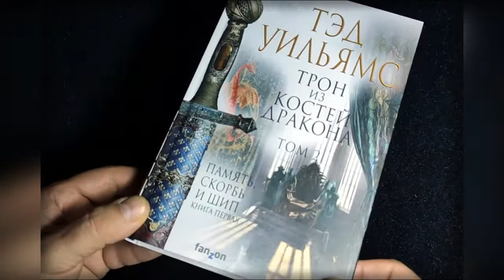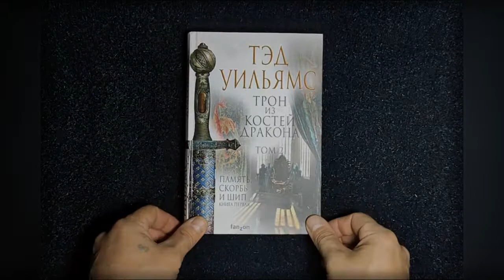Тэд Уильямс - "Трон из костей дракона" (Память, Скорбь и Шип) Книга 1 Том 2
Читаем книги!
Первый роман прославленной трилогии "Память, Скорбь и Шип", названной в честь трех легендарных мечей.
Это история Саймона, юноши, работающего на кухне королевского замка и ученика мага. Фантазии и мечты о великих победах и героических подвигах становятся шокирующей реальностью, когда его мир разрывается на части в огне гражданской войны – войны, питаемой древней ненавистью, бессмертными врагами и мрачным колдовством.